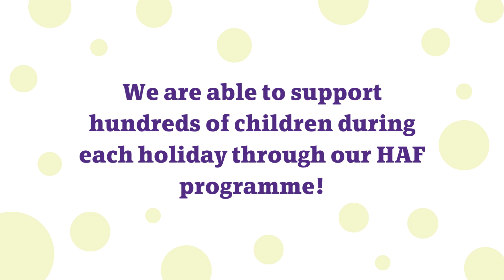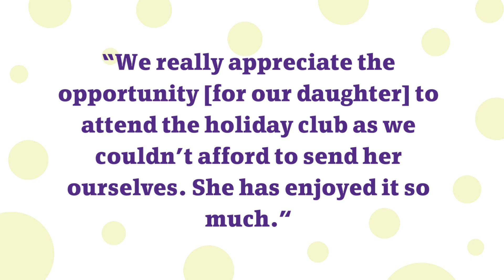Our Holiday Activities and Food Programme | Central Bedfordshire Council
Our holiday activities and food (HAF) programme provides fun, free activities for children and young people aged five and upwards during the easter, summer and Christmas school holidays. The programme is for children eligible for benefit related free school meals, which is a requirement from the Department for Education which funds the programme.

There's always a range of activities on offer, including sports and games sessions, craft and creative activities and fun days out. Healthy snacks and lunch are also provided to all children and young people attending face-to-face activities.

Our sessions are inclusive, so are suitable for children with special education needs and disabilities (SEND).